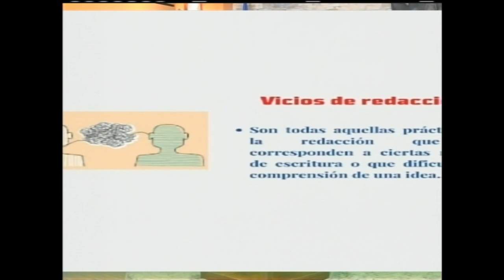Vicio de redacción del escritor novato